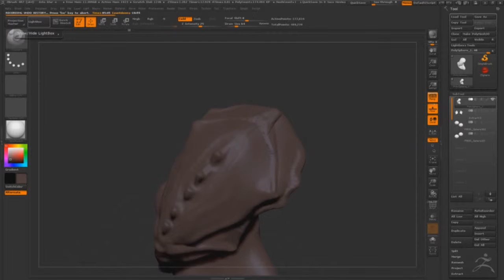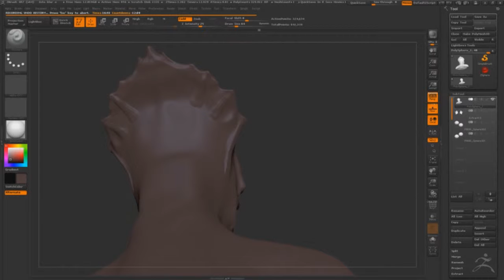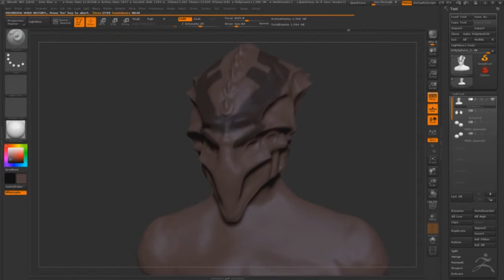Zbrush workflow of character for PBR assignment